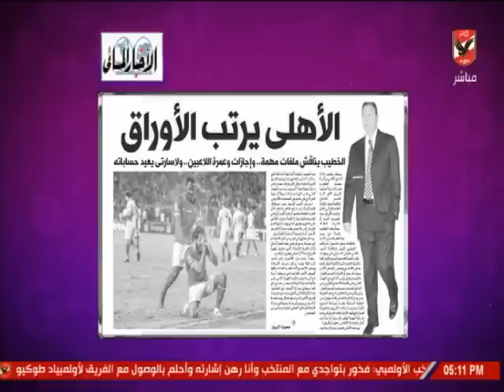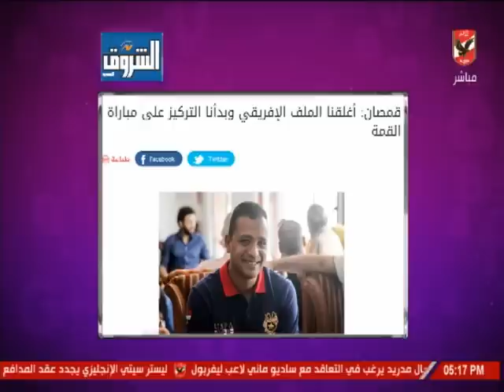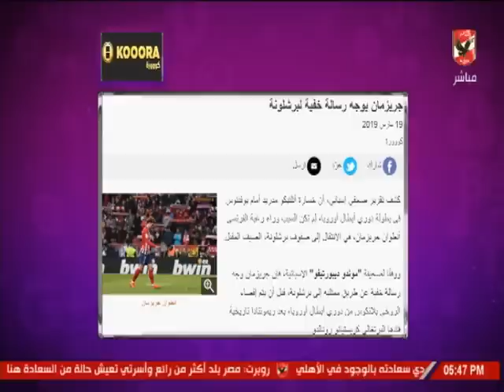حلقة كلام فى الميديا 19-3-2019